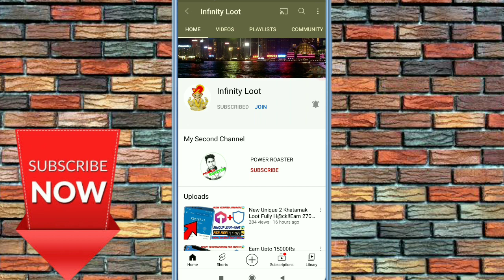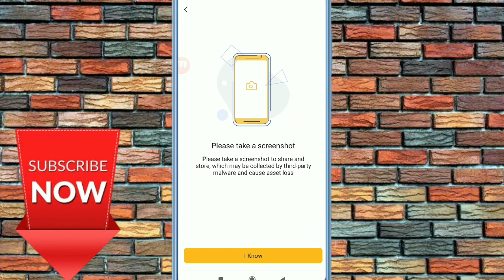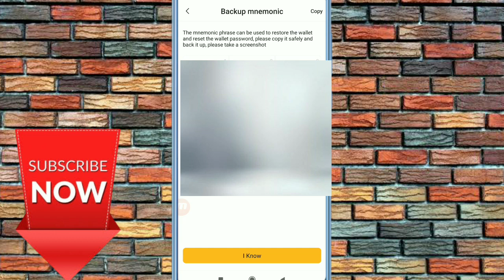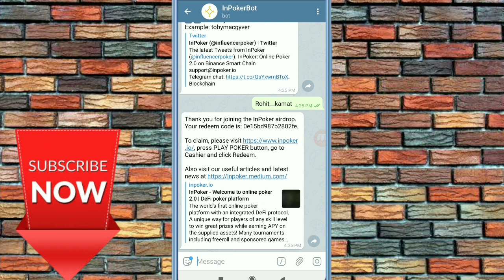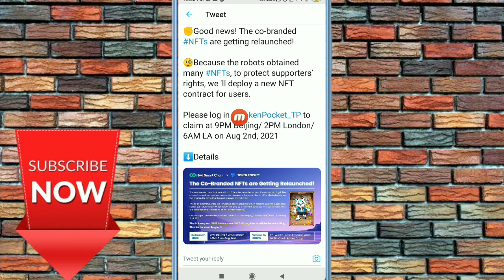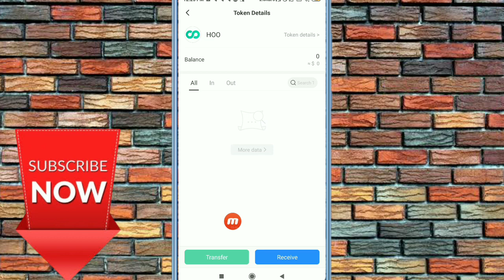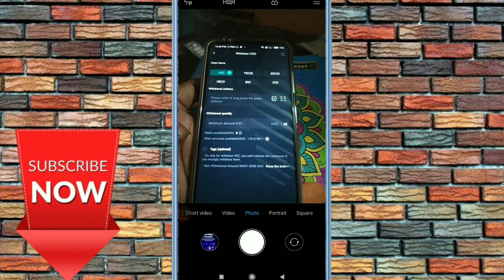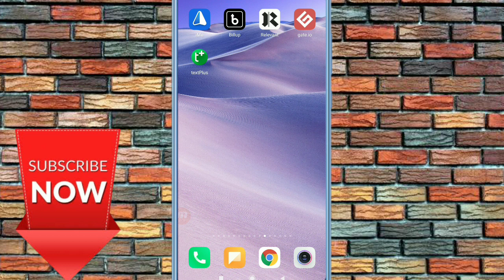Earn 20$ +10000Rs🤑 Bull Wallet Airdrop Unlimited Trick | Bull Wallet Withdrawal | Crypto Airdrop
Or Search Telegram Channel :- @InfinityLoot